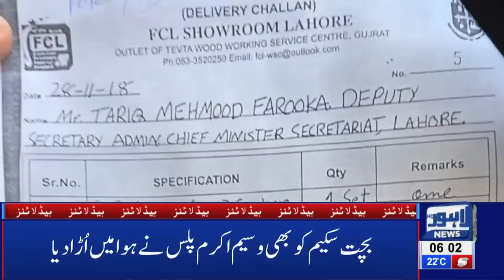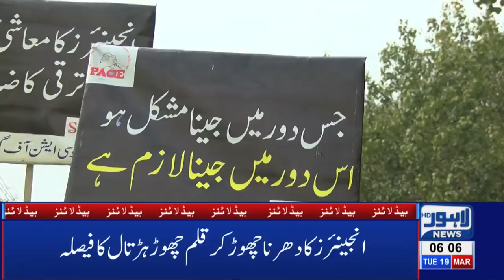06 AM Headlines Lahore News HD – 19th March 2019